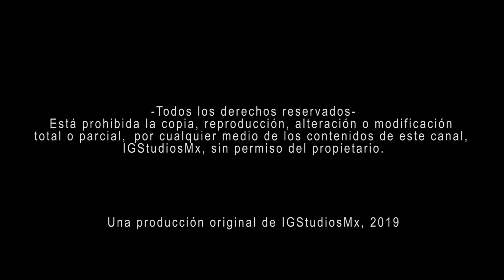Blizzard (Dragon Ball Super - Broly) | Mario Caldera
Tema de la película de DragonBallSuper: Broly

-INFORMACIÓN-
Intérprete: Mario Caldera
Coros: Mario Caldera
Intérprete Original: D. Miura
Adaptación: Ezequiel Montaña / Leonardo Iribe
Idea Original: Leonardo Iribe
Producción: IGStudiosMx
Diseño: Gonzalo Moller
Edición y Mezcla: Leonardo Iribe (IGStudiosMx)

Una producción original de IGStudiosMx, 2019